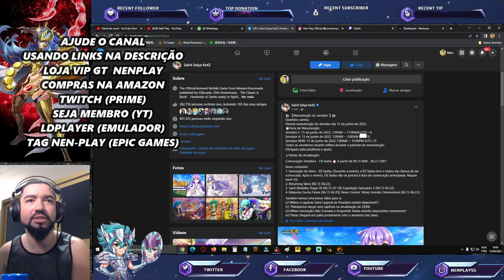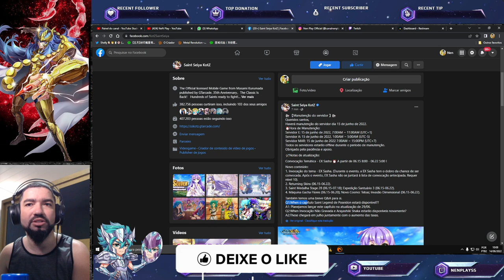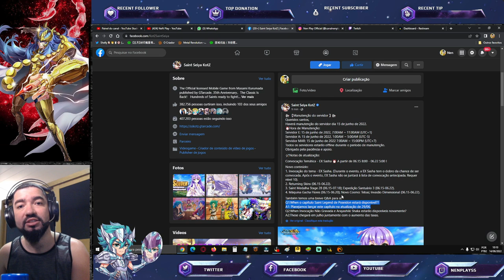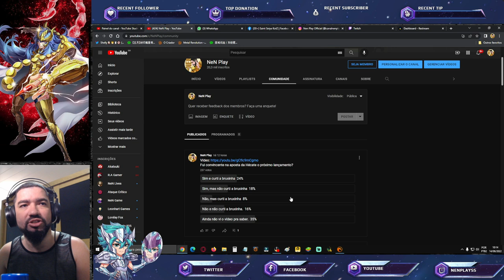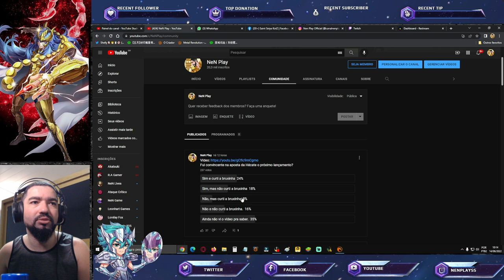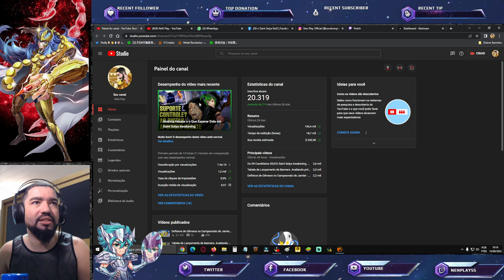Mangá Poseidon. Mais S nos Summons. Nova Skin e Cosmo. Notas de Atualização - Saint Seiya Awakening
Confira as notas de atualização desta data em saint seiya awakening.